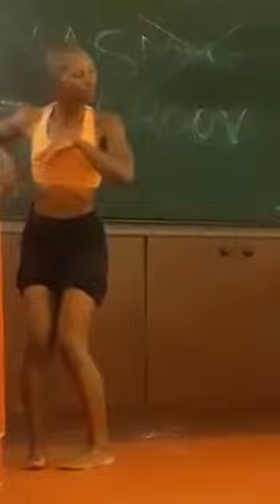Dance as a loud medium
THONGO as a therapeutic will